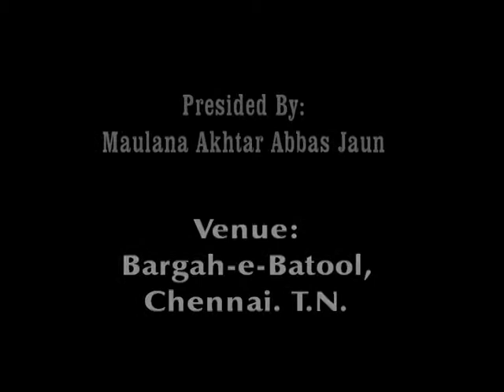Maulana Akhtar Abbas Jaun, 17th July 2014.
Topic: Ba Silsile Shadath HAZRATH ALI (as).
17th July 2014, 18th Ramadhan 1435.
Venue: Bargah-e-Batool, Chennai. T.N.